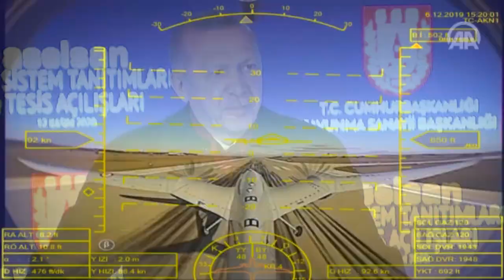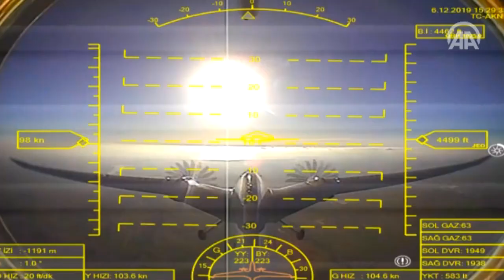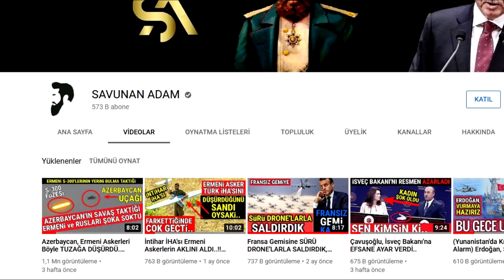Kanada'ya Rest..!! TB-2'lere Yerli Kamera Takıldı.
Erdoğan'ın Konuşması ve Kanadaya Rest.